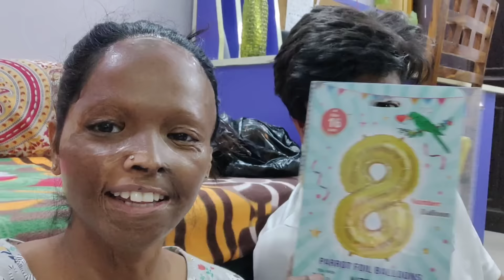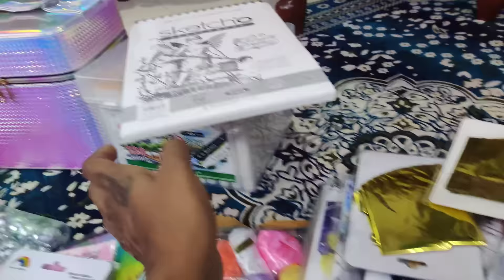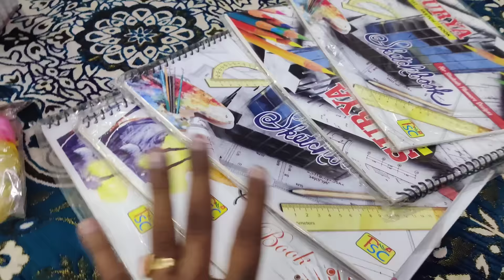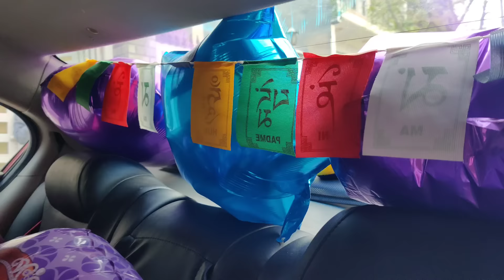मेरी बेटी @pihushe6299 को BIRTHDAY SURPRISE क्या मिला 😍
आप सब भी पीहू को आशीर्वाद दीजिए और आपके प्यार के लिए धन्यवाद ऐसे ही अपना प्यार बनाए रखिए ताकि हम आपके लिए अच्छी videos लाते रहे !!!

हमारी यही कोशिश रहती है, की हम आपको कुछ अच्छा दिखा सके मैं जिंदगी को केसे जीती हूं उससे रूबरू करा सकूं छोटी सी कोशिश किसी के फेस में smile दे सके Thank you आप सबका आप हमारे वीडियो को इतना पसंद करते है।।